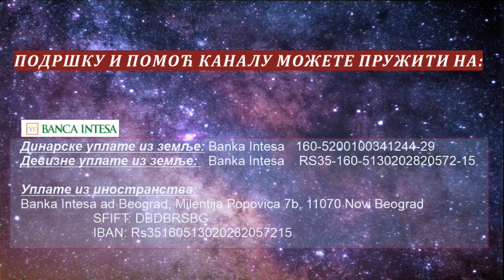ПЕСМА НАС ЈЕ ОДРЖАЛА - ЊОЈЗИ ХВАЛА! (27. мај 2021.)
ЗА ЦАРСТВО НЕБЕСКО  У СЛОБОДНОЈ СРБИЈИ!!!
Подршка и помоћ каналу:
                                                                                SFIFT: DBDBRSBG
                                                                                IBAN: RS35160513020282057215